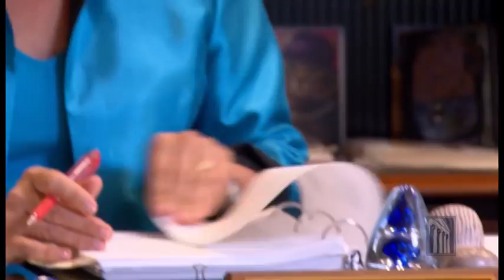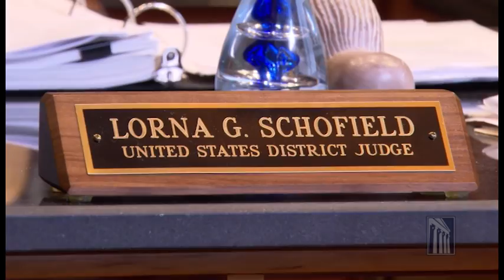DASA 2016: Hon. Lorna G. Schofield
Video biography of 2016 Distinguished Alumni Service Award recipient: Hon. Lorna G. Schofield, BA’77, College of Arts and Sciences